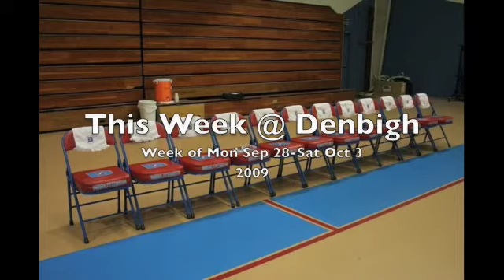This Week @ Denbigh